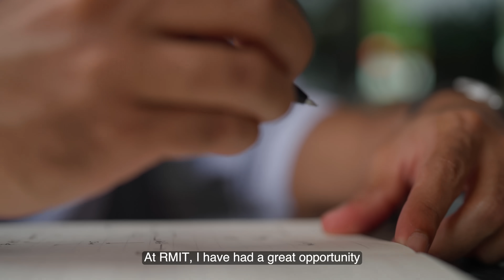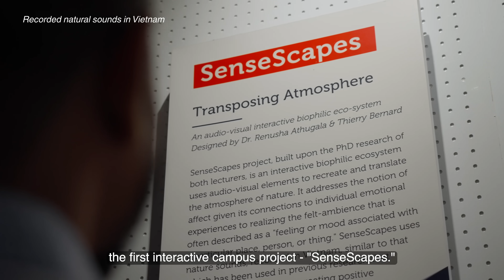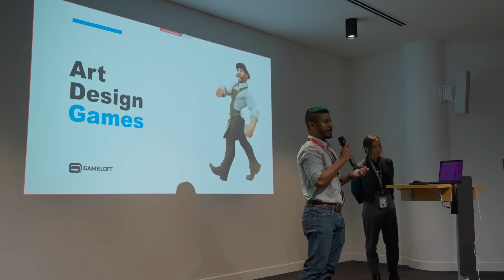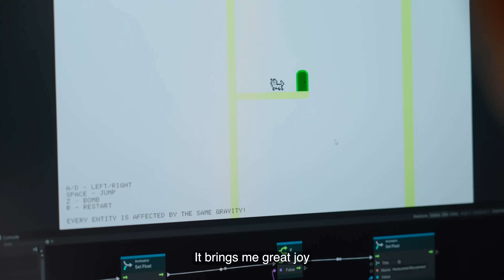Meet Our Experts – Dr Renusha Athugala | Innovating games beyond entertainment | RMIT Vietnam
Let’s meet Dr Renusha Athugala, a game design educator and researcher who is pushing the boundaries of interactive experiences at RMIT University Vietnam.

As Program Manager for Game Design, Dr Athugala believes that games and interactive media arts open vast possibilities for modern problem-solving.

His research focuses on interactivity, specifically exploring ways to integrate arts and science. His work also challenges the notion that games are solely for entertainment, showcasing their potential in education, healthcare, training, and social impact.

With Vietnam emerging as a global gaming powerhouse, Dr Athugala is dedicated to nurturing the next generation of game designers who can bridge technical expertise with creative innovation.

Discover his vision for the future of game design in our video and this article